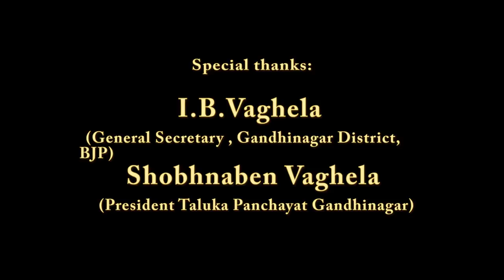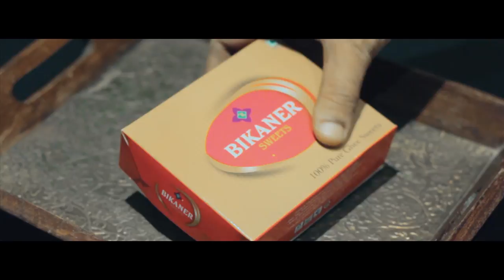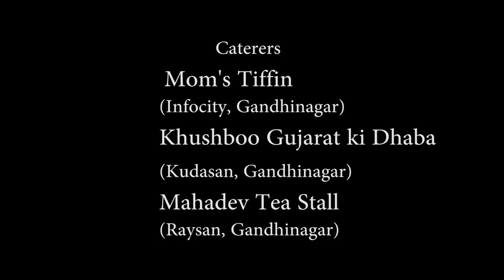Sachu Sukh | Social Short Film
Sachu Sukh
Social Short Film

Cast :
Sharman Zaveri as Suraj
Chahana Dave as Kiran

Pankaj Jani as Professor
Kalpana Jani as Wife of Professor

Nitin Dave as Shethji
Binny Dave as Shethani

Kiran's Friend :

Mishri Dave
Tamanna Bihola
Kinjal Bihola

Writer :
Narendrasinh Khalsa

Producer:
Alpesh.M.Soni

Director:
Nishantsinh Khalsa

Special Thanks:

I.B vaghela
(General Secretary, Gandhinagar District, BJP)
Shobhnaben Vaghela
(President Taluka Panchayat Gandhinagar)

Gujarat Journeys
(Travel Agency Ahmedabad)